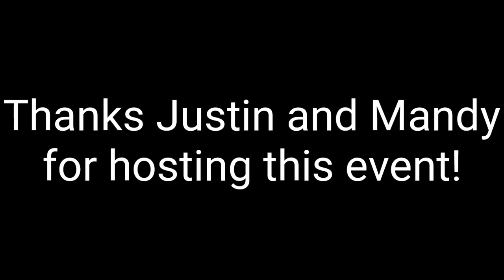Kids React to the Solar Eclipse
The kids get to see the SolarEclipse ! Come what the fun we had as we prepared for, traveled to, and got to see the 2017 Solar Eclipse in Rexburg Idaho.

This was our kids 1st Solar Eclipse. Watch this video to see how kidsReact to their first solar eclipse.

I do videos about doing things myself, going on adventures to places like National Park and State Park, and having fun with my family. This is a DIY Vlog were I am trying to help my family become a FamilyTeam.